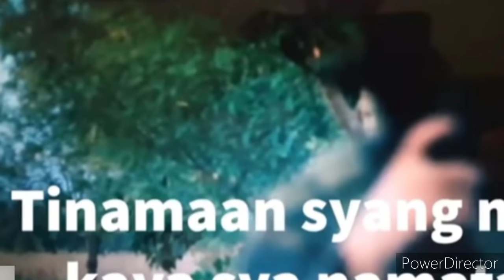RAFFY TULFO AT SUNDALO NA INILSULTO